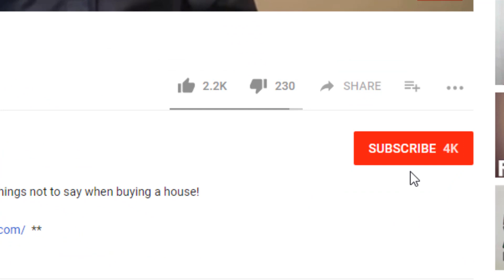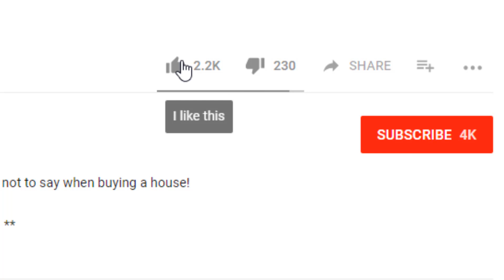5 Housing Trends Impacting First Time Home Buyers!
Are you a first time home buyer? Watch this video to learn about the 5 housing trends impacting the real estate market in 2018. Don't miss out on important information before making your big purchase!

In today's home buying tips episode you'll learn 5 housing trends impacting first time home buyers!

Get the scoop on the latest housing market news and housing market trends you should know when buying a house!

Timeline:
0:00 - Intro
0:56 - Starter Homes Getting Increasingly Scarce! (update on housing market 2018)
5:48 - Lifestyle-Focused Rental Complexes Will Make You Think Twice!
7:42 - Real Estate Marketing is Finally Understanding You and Getting to You!
8:57 - Low and No Down Payment Programs Coming to the Rescue!
10:44 - Gen Z is Coming Up Fast and Furious!
14:46 - Your Turn!

Share your favorite part of this video and your savvy housing market 2018 thoughts and first time home buyer tips with us in the comments section below.  Thank you!

If you want help finding one of the best real estate agents in the nation, a CRS please let me know.  I'm here to help!

Want to know more about buying a house in Las Vegas or Las Vegas real estate?  I'm happy to help.

Enjoy an amazing day!
-Your Real Estate Geek, Andrew Finney

Andrew Finney
USMC Combat Veteran/ Trusted Real Estate Advisor
License

BHHS, Nevada Properties
7475 W. Sahara Ave. Suite 100

Designations-
Sellers Representative Specialist (SRS)

Certifications-
Military Relocation Professional (MRP)